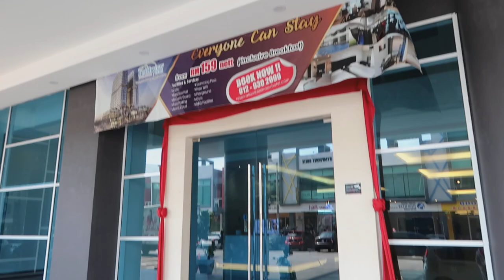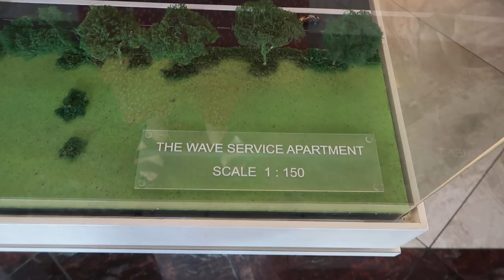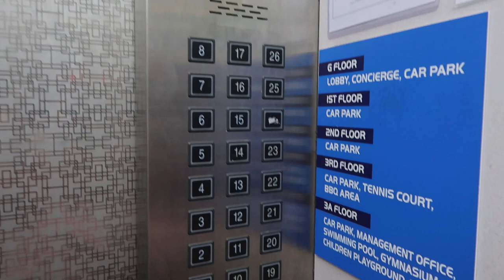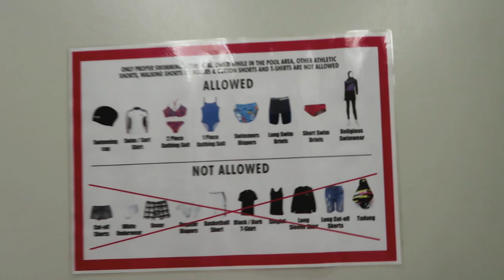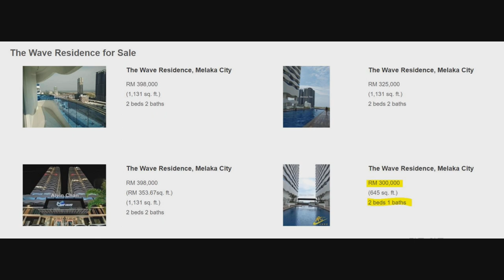[EN,KR Sub] The Wave Residence in Melaka, Malaysia. 요즘 핫한 말레이시아! 신축 레지던스 얼마면 되나요? (멜라카1편)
오늘은 말레이시아 멜라카주의 주도 멜라카에 위치한
The wave residence를 살펴보겠습니다~ ㅎㅎ

말레이시아에 관심이 있으신 분들께 도움이 되길 바랍니다!

84명의 구독자분들 감사합니다! ^^ 행복한 성탄절 보내세요.

I am sorry, English subtitle under progress.
It will be completed very soon.

Hi, this is Bada Lyla again.
Today we will take a look at a typical modern residence in Malaysia.
The wave residence is located at the heart of Melaka state.
I hope this vlog can help someone interested in the real estate in Malaysia.
(You can check the averages selling price of this property at the end of my video.)